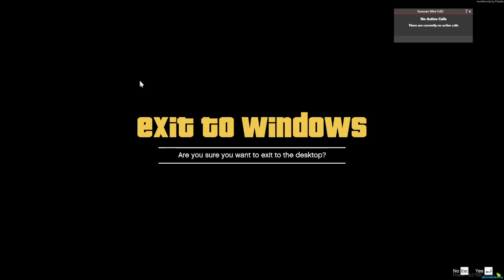Rp time PRCRP